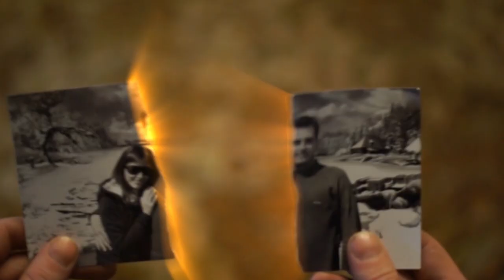The Last Dream mobile trailer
Every night Ben sees his wife in a dream ... and she is calling for him. In reality, she died in a car accident. One morning, when wakening, Ben finds a clue from his dream …
Guide Ben in his adventure through reality and dreams. Help him to save his love!